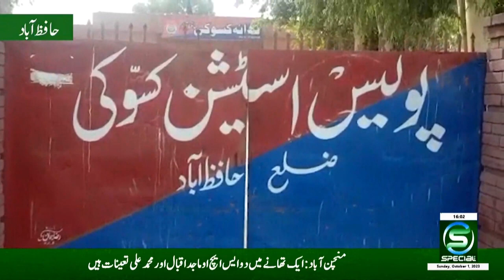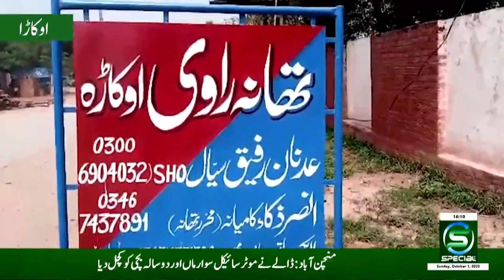News Bulletins | 4:00 PM | 1st Oct 2023 | Today Headlines | Special Tv | Adeel Ahmed